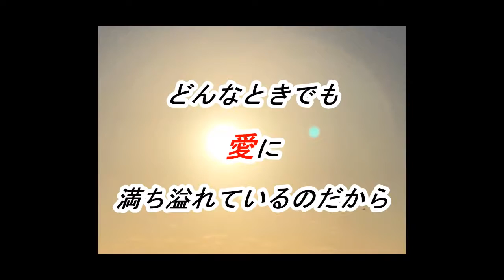天空の愛part 150fullversionmiki